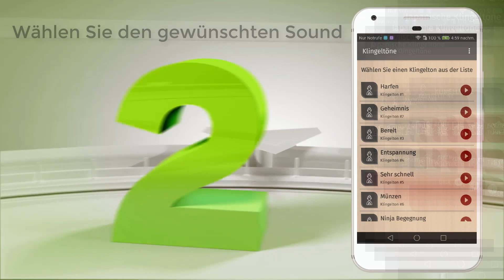App japanische klingeltöne HOR2